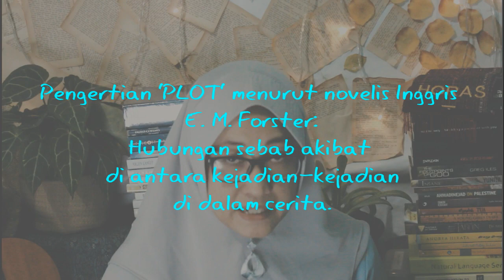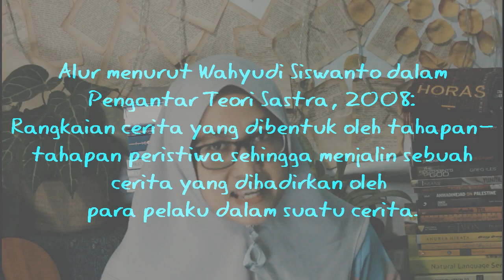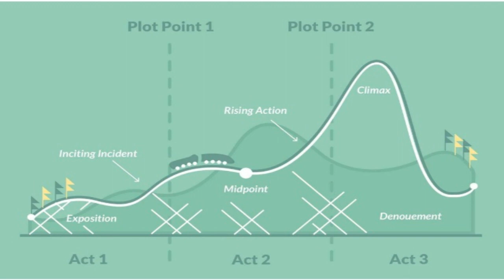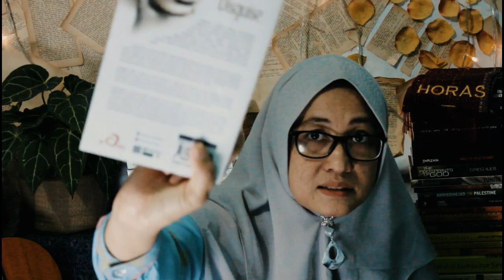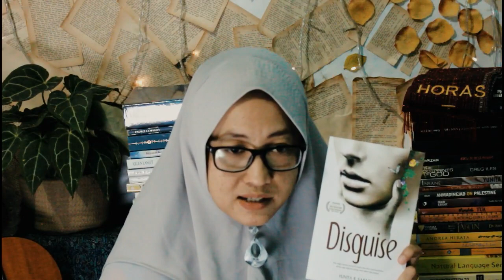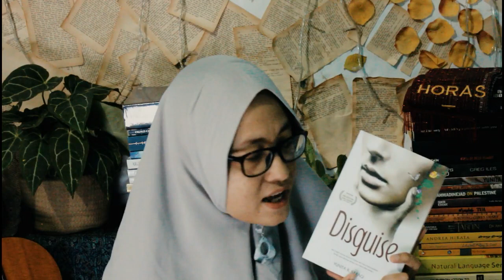RABU MENULIS: PLOT DI DALAM NOVEL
Plot di dalam novel itu sangat penting, Teman Writers. Salah satu unsur intrinsik novel ini akan menentukan cerita Teman Writers masuk logika atau tidak, bisa enak dinikmati atau tidak, dipercaya sebagai cerita utuh atau tidak.

Karenanya, mari kita sama-sama pelajari apa itu plot dan struktur plot paling populer dalam novel.

Semoga membantu, ya, Teman.

Channel ini tayang padamu, eh, tayang dua kali dalam seminggu. Rabu bahas kepenulisan. Sabtu kita review buku-buku. Ailopyuuu!

Video Editor by Filmora

- It's All Happening by Huma-huma